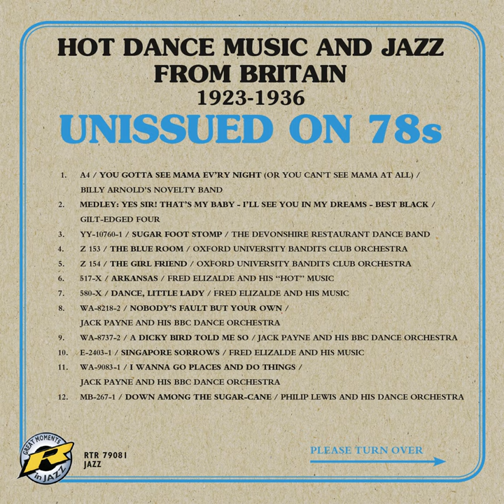Down Among the Sugar-Cane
Down Among the Sugar-Cane · Philip Lewis and his Dance Orchestra

Hot Dance Music and Jazz from Britain 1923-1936